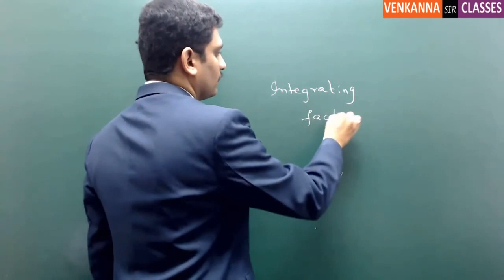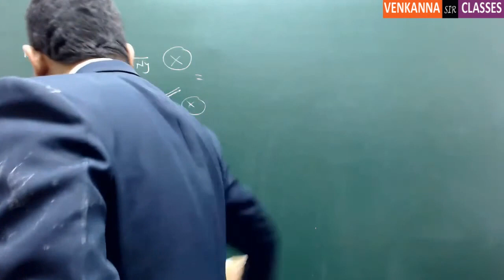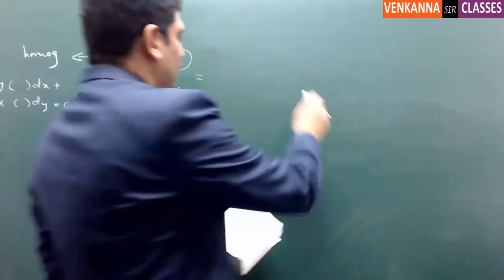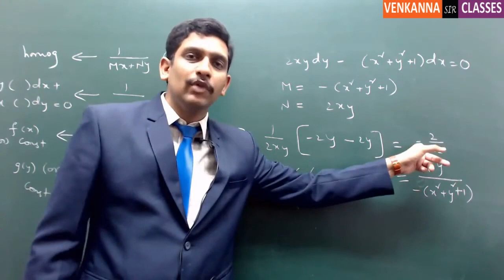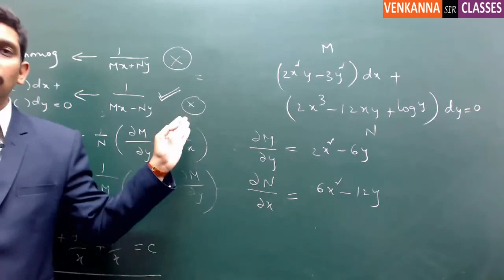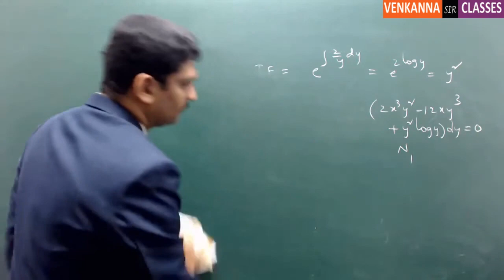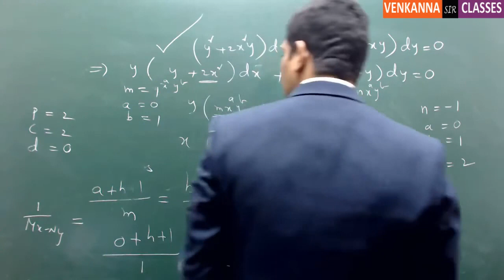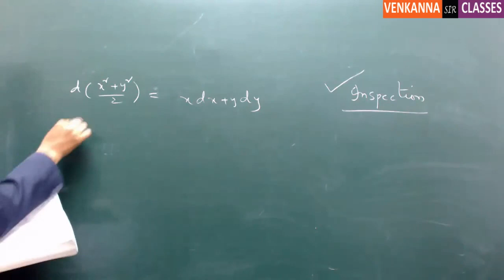Ordinary Differential Equation Lecture-2